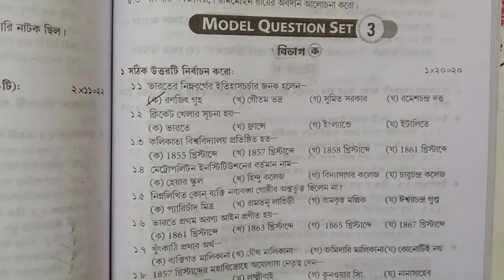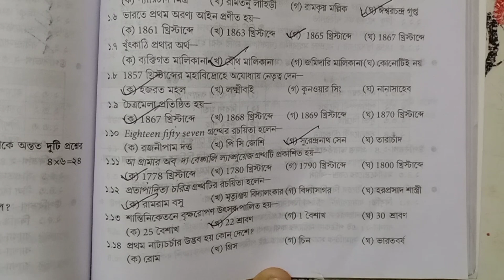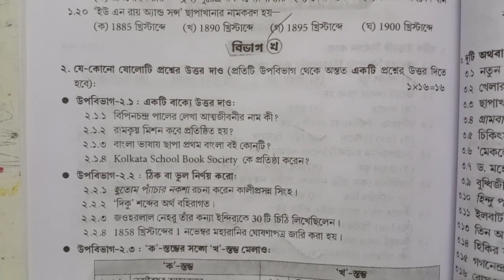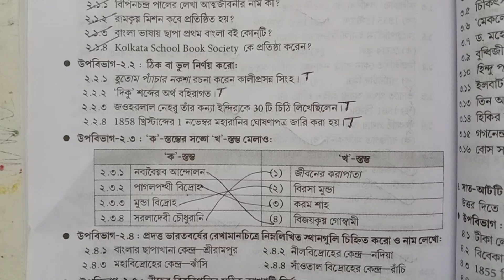WBHA TEST paper history set-3 solution WBHA TEST paper history set-3 solution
🔥WBHA TEST Paper math solution set-2